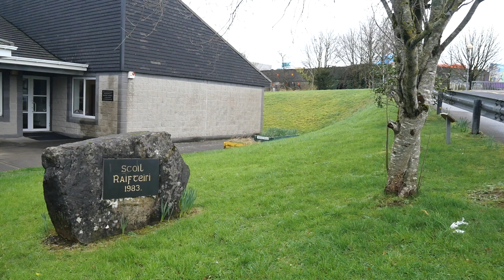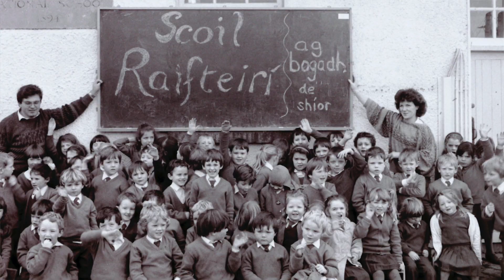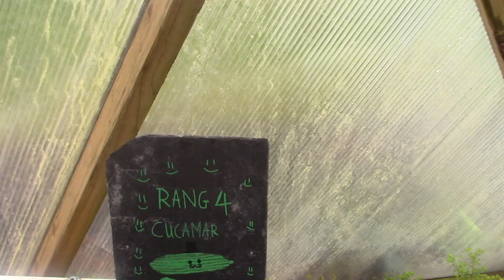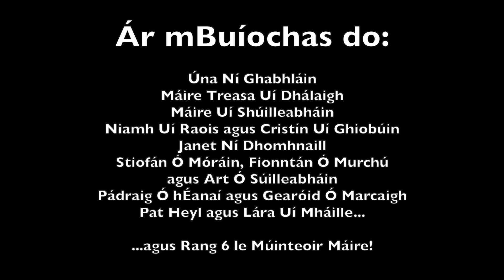Gaelscoil Raifteirí: 40 Bliain ag Fás